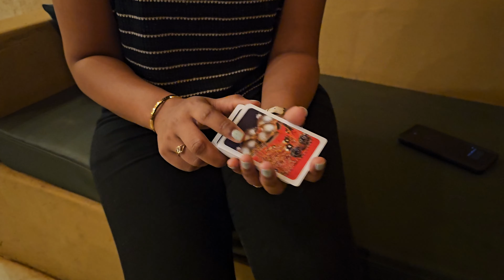Cape Nirvana Panshet | Bali Styled Luxurious Resort Panshet | Homestay near Pune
Experience the enchanting Bali vibe right near Pune at Cape Nirvana, located in picturesque Panshet. Dive into luxury with their deluxe rooms and cottages offering stunning views of the swimming pool.

Relaxation is the name of the game here, with multiple seating areas around the pool where you can unwind. If you're feeling adventurous, head to the nearby lake for kayaking and boating.

But it's not just about relaxation; Cape Nirvana, Panshet offers a delightful culinary experience with both vegetarian and non-vegetarian options.

For those looking for some entertainment, there's a game area with carrom, board games, and cards. And as the night falls, gather around the bonfire for a cozy jamming session.

Escape the hustle and bustle of the city and indulge in a serene retreat at Cape Nirvana, Panshet.

For a truly unforgettable getaway, book your stay at Cape Nirvana in Panshet today.